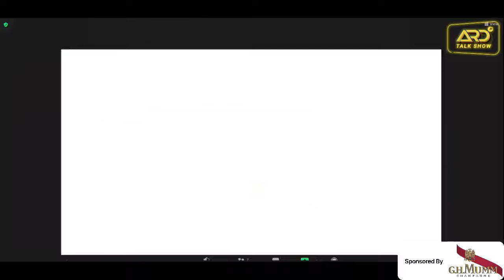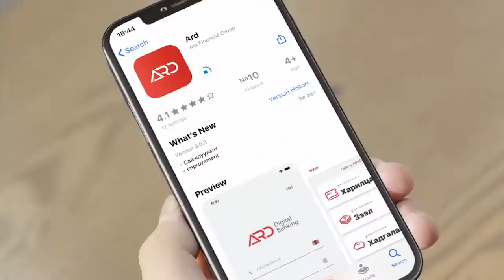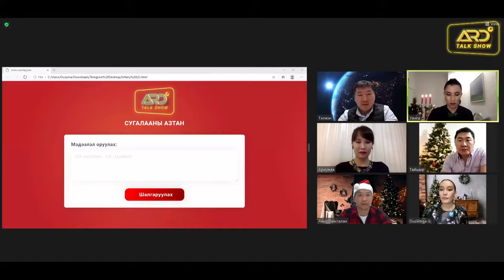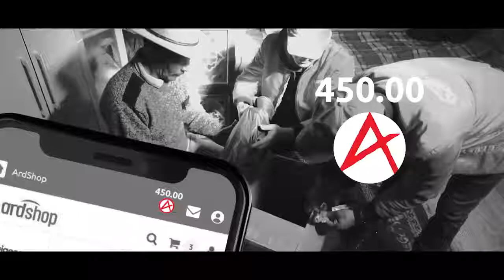Ard Talk Show - 3 дахь дугаар